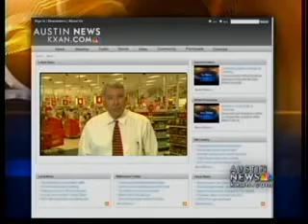Shopping survival tips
David Scott offers tips on surviving the holiday shopping season.